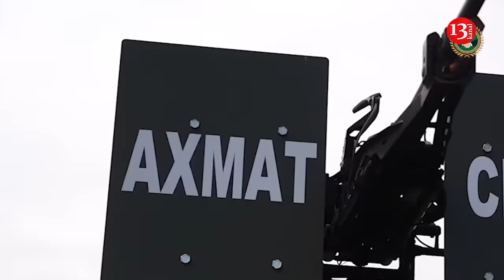Kadyrov will sacrifice 84,000 Chechens as "cannon fodder" in Ukraine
The Center of National Resistance reports that about 84 thousand Kadyrovites are preparing for war against Ukraine, they were involved «voluntarily». According to the CNR, Kadyrov plans to send Chechens to the front, claiming that Chechnya has fulfilled all tasks and that this number of terrorists was recruited «voluntarily». The organization emphasizes that Moscow is not coping with the war situation, and the regime lacks «cannon fodder».
The CNR indicates that the puppet regime will do everything possible to use the opportunity to send Chechens and other representatives of national minorities of the Russian Federation to the front, acting on the ideas of Putin and his entourage.
It is noted that according to Kadyrov's statements, Chechnya has fulfilled all the tasks set by the Kremlin to avoid mobilization.
"That is, this number of terrorists was recruited voluntarily and people should be grateful to him for this," the National Resistance Center points out.
Earlier in October, it became known that Kadyrov proposed sending traffic offenders in Chechnya to the war against Ukraine. He instructed Russian State Duma deputy Adam Delimkhanov to take this issue under control.
Additionally, according to Kadyrov, a new regiment is being formed in Chechnya, consisting of 2,500 personnel, and the deployment of offenders to the front will be appropriate. Earlier, Kadyrov said that Chechnya, which is a federal republic of Russia, had sent more than 26,000 fighters to Ukraine from the start of the war, including 12,000 volunteers and that at the time 7,000 of them were actively fighting.  There have been also been several Chechen armed formations fighting on the side of Ukraine in the war that began with Russia's full-scale aggression in Ukraine. Kadyrov's militant, commander of the special forces «Akhmat» Apti Alaudinov reported that Russian military committed 187 crimes in the Kursk region. He learned about this from the head of the Ministry of Internal Affairs for the Kursk region, Viktor Kosarev. Among the crimes are murders and rapes. Alaudinov did not specify the period during which these crimes occurred, and allegedly the militants of «Akhmat» did not commit any of them.
It is worth noting that the head of the Chechen Republic, Ramzan Kadyrov, accused State Duma deputies Bekhan Barakhoev and Rizvan Kurbanov, as well as Senator Suleiman Kerimov, of plotting to kill him. Since Kadyrov’s ascent to the presidency in 2007, the Chechen government has gradually fortified its friendship with the Kremlin by quashing its internal opposition movements. Still, the legacy of Russian intervention in Chechnya continues to inspire outrage, leading Chechens in the diaspora to join arms with Ukrainian soldiers in a kindred fight against Russian domination.